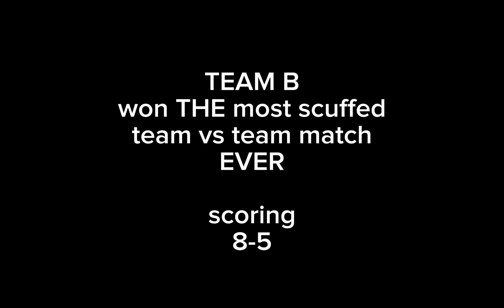The Strongest Battlegrounds Volleyball Edition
I am the founder of tsb volleyball